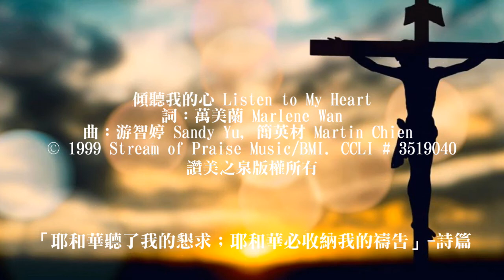讚美之泉 傾聽我的心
Fountain of praise, listen to my heart